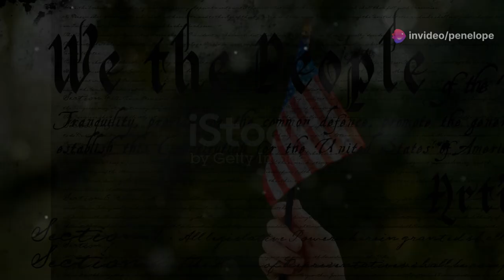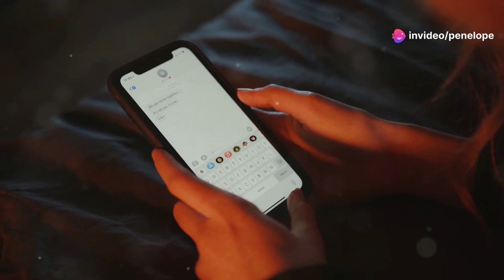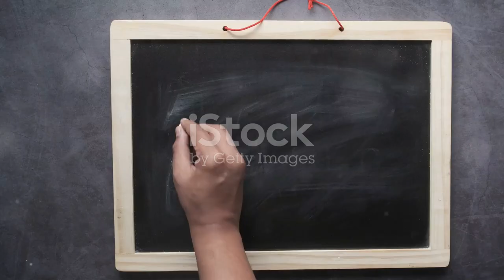The Dark Truth About Child Humor and Comedians.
Child sexual abuse leaves deep, lasting scars affecting trust, intimacy, and self-worth. Making light of this issue minimizes its severity and disresp    ...more

OUTLINE:
00:00:00
The Reality of Child Sexual Abuse

00:00:49
Freedom of Speech, Not Freedom from Consequence

00:01:35
Social and Professional Fallout

00:02:18
Legal Ramifications of Jokes Gone Wrong

00:03:03
The Importance of Ethical Humor

00:03:41
A Call for Empathy and Understanding

Penelope is good at being bad with a variety of music and jokes and wacky old lady stuff too.